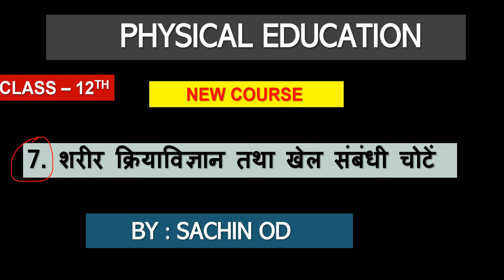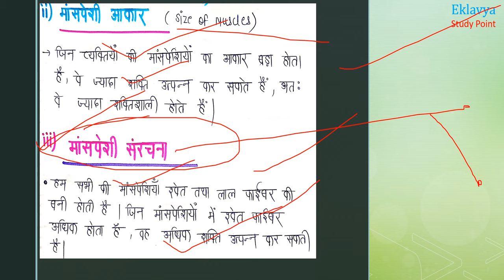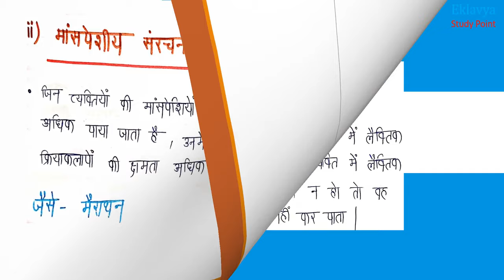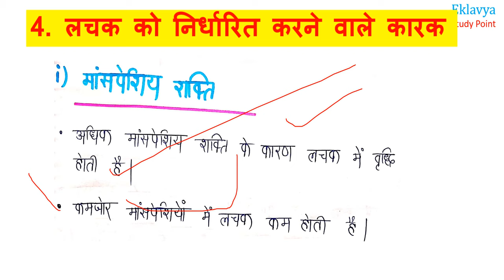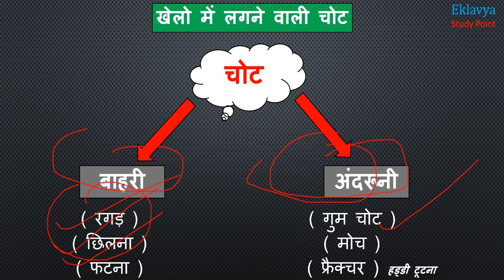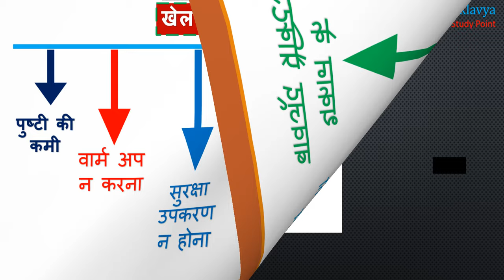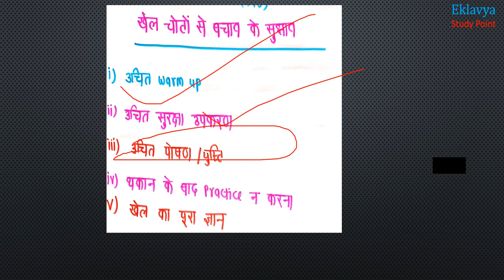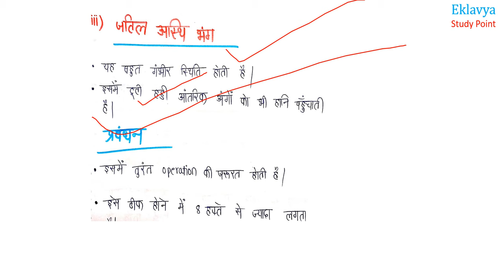Class12 Physical Education Ch-7 शरीर क्रिया विज्ञान तथा खेल संबंधित चोटें by Sachin od Eklavya Study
E Book physical education

E book Political Science

1st book MCQ Ebook

2nd book MCQ E Book

theory -1

theory-2